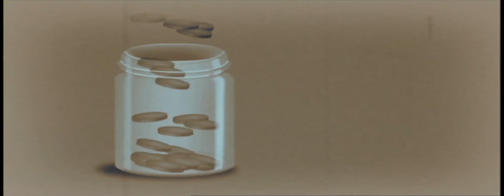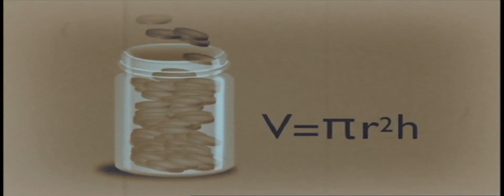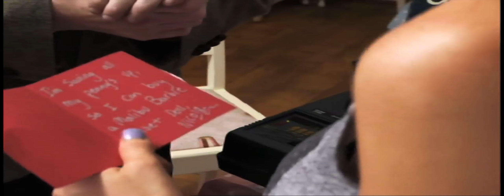Can David Meade turn Nicola McLean into a human coin counter?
I'm a Celebrity Get Me Out of Here's Nicola McLean visits a sweet shop with David. Can David turn her into a human coin counter?